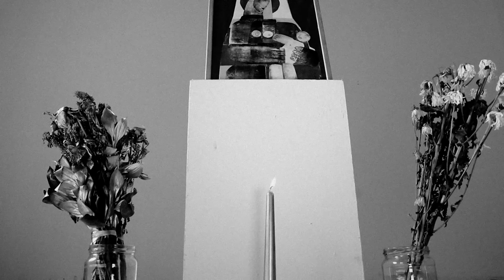Negde Neko by Sixth June - Music from The state51 Conspiracy